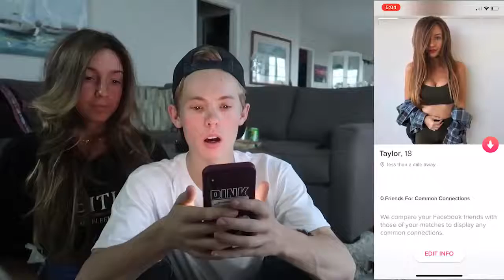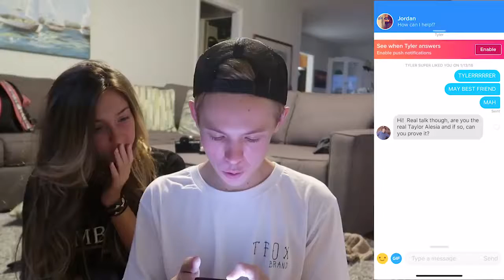SHOCKING!!! PRETENDING TO BE MY GIRLFRIEND ON TINDER 2!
Tanner Fox: Back at it again with some smooth talking tinder folks... You won't believe what some of these guys had to say... makes me sick.